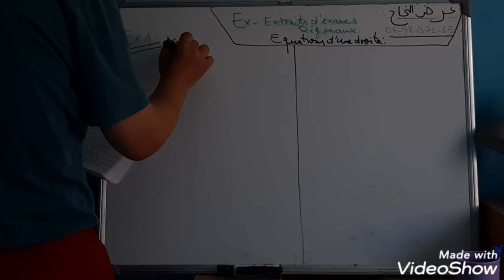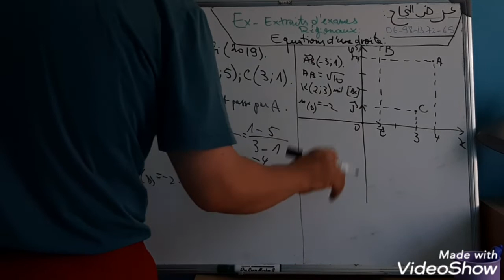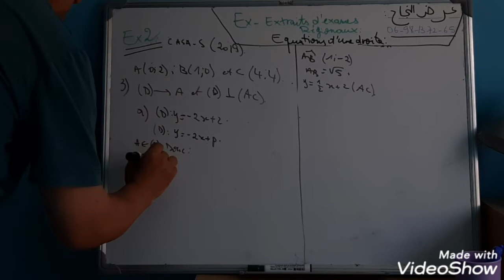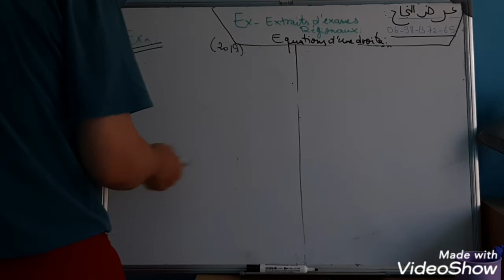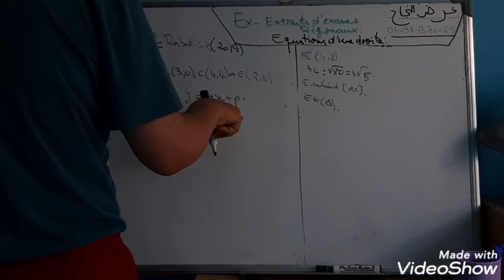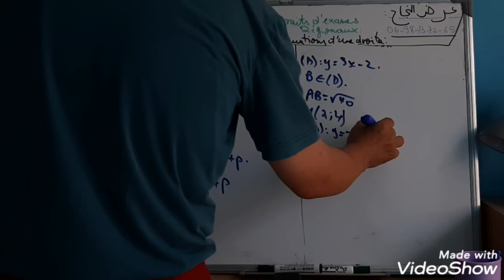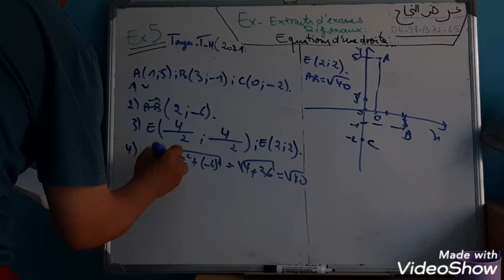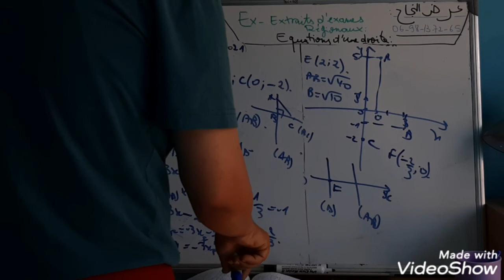Révision 2 : Equation d'une droite-3ac : extraits d'examens régionaux.